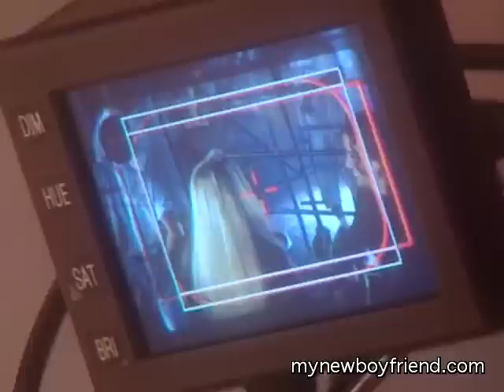Stevie Nicks & Sheryl Crow - If You Ever Did Believe Video Shoot 2 of 2.mov